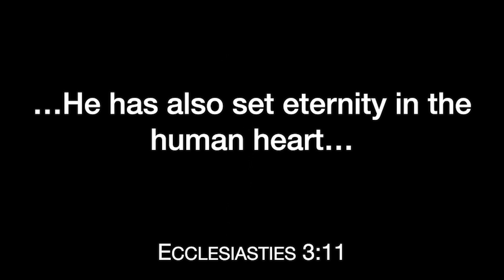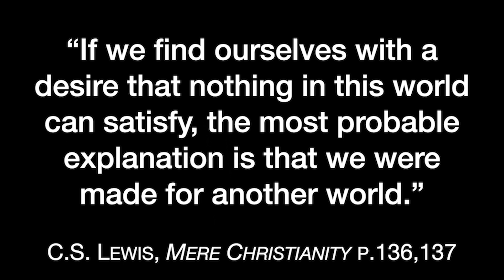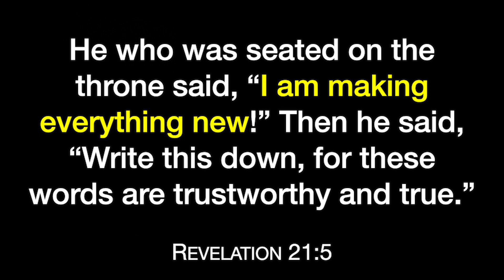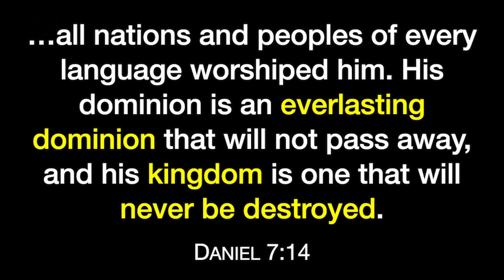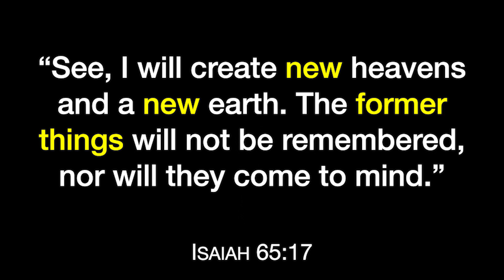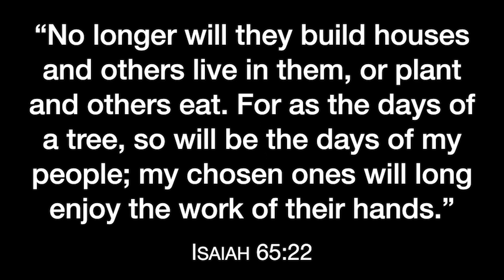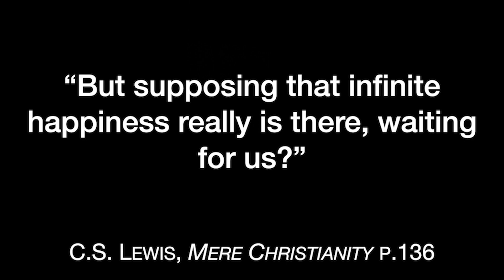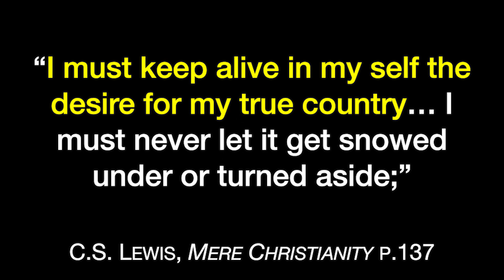"More Than Harps and Clouds"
Pastor Jon Terry of the Antelope Hills Seventh-Day Adventist Church starts a new sermon series titled "More Than Harps and Clouds."  Share with friends and family.